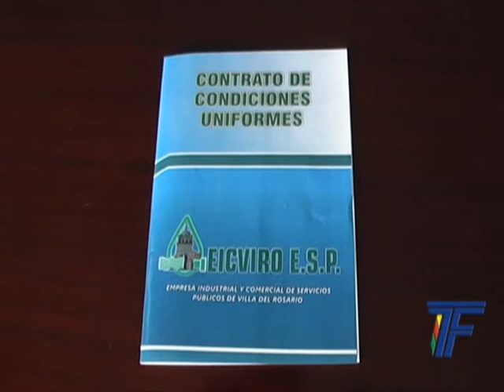Nueva estructura tarifaria en el servicio de acueducto y alcantarillado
Telefrontera. Nueva estructura tarifaria en el servicio de acueducto y alcantarillado